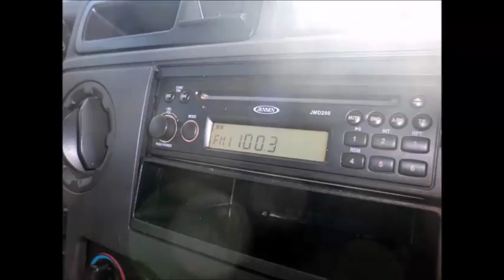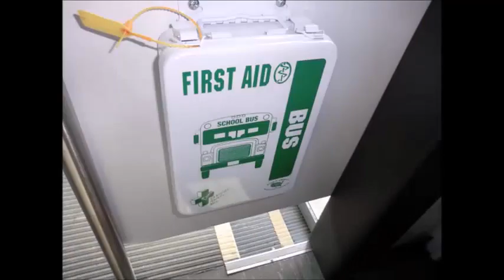Used Buses For Sale | 2009 Ford E350 12 + 2 Wheelchair Shuttle Bus Sale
- Used Church Buses For Sale in IN by NY Dealership | Call CHARLIE @ | 2009 Ford E350 12 + 2 Wheelchair Shuttle Bus Sales in Indiana

Major Vehicle Exchange is located in Westbury, NY and is one of the finest and oldest Used Bus Companies in the USA and specializes in the sale of fully reconditioned(from Bumper to Bumper) and inspected used buses across USA & Canada. We provide complementary airport pickup/drop across USA & Canada and have more than 40 multi purpose Used Buses in our inventory, all our vehicles are ready for delivery. We have been in business for more than 30 years and specialize in dealer to dealer sales, we provide assistance in shipping and transportation arrangements.

Used Church buses for sale in Indiana and used church buses for sale in IN are the best solution when you budget is tight and you want to get the most out of your limited finances. To understand the quality of Used Church buses for sale in Indiana and used church buses for sale in IN you are about to purchase you must compare the bus model with its year and mileage and it will give you a better understanding of the condition of the used bus you are about to purchase. If you live in Indiana and need a used bus to transport groups of people then you should go for Used Church buses for sale in Indiana and used church buses for sale in IN provided by Major Vehicle Exchange. A used bus will always have more mileage in thousands compared to a brand new bus and may require some maintenance after purchase.  Used Church buses for sale in Indiana and used church buses for sale in IN are more cost effective if you can find buses that have less than 100k miles on it. If you only want to pick up children and elderly for your church then Used Church buses for sale in Indiana and used church buses for sale in IN is the smartest choice for you. If you are going to buy a bus that you will run hardly once a week then you should go for a used bus rather than buying a brand new bus.  It is always cheaper and cost effective to buy a used bus if you have just started your business, you can later upgrade your bus as your business grows with better amenities. A used bus may not be the best option for daily transport but is definitely a good option if you want to run it for just once a week. We know from experience that buying a used bus can still be very expensive investment hence we strive to give you the best quality bus possible, all our Used Church buses for sale in Indiana and used church buses for sale in IN are fully reconditioned, repainted, and certified ready to hit the road across usa and Canada. If your Church audience is expanding then our Used Church buses for sale in Indiana and used church buses for sale in IN are perfect for you and will not stress your finances by the least.

For more information on our Used Church buses for sale in Indiana and used church buses for sale in IN or anywhere across USA & Canada call CHARLIE at or visit us

This video was created, published and optimized to the first page of Google

Used Church Buses For Sale in Indiana, Used Church Buses For Sale in IN, KGN7